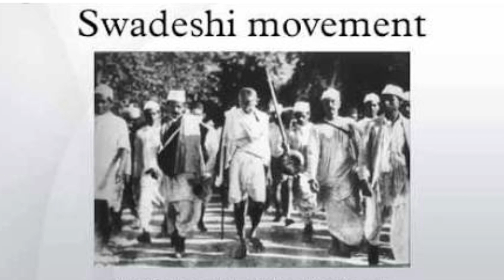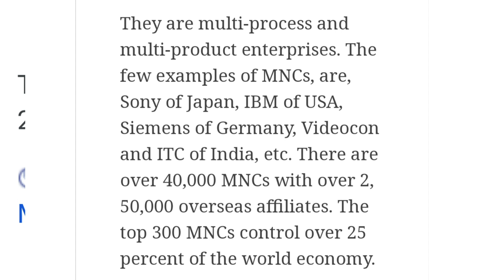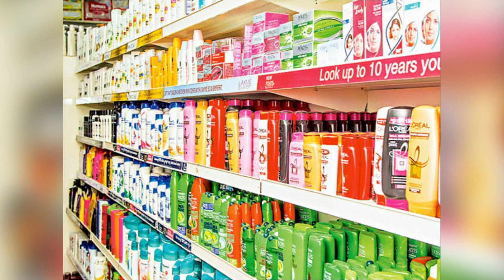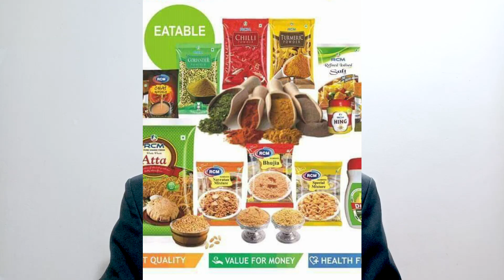ചൈനീസ് ഉല്പന്നങ്ങൾ ബഹിഷ്കരിക്കണോ..? 100% ബദലുകൾ ഉണ്ട്. BOYCOT MNC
BOYCOTT CHINESE PRODUCTS/100% ALTRENATIVES/BOYCOTT MNC/BE INDIAN BUY INDIAN

Queries Solved..
1)Boycott Chinese Products
2)mnc companies in India
3)BOYCOTT MNC PRODUCTS
4)Indian Swadeshi Products
5)be Indian Buy Indian
6)Chinees Altrenatives
7)Chinese Attack
8)How to Increase Indian Rupee
9)RCM SWADESHI PRODUCTS
10)Indian Rupee v/s Dollar